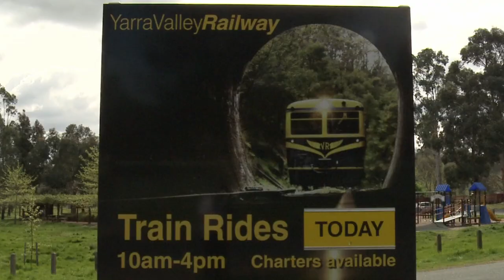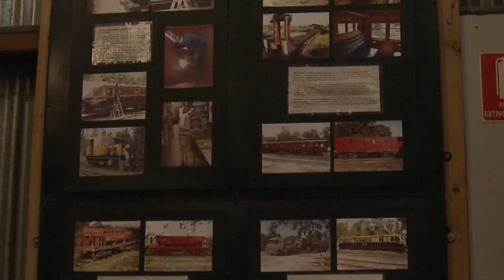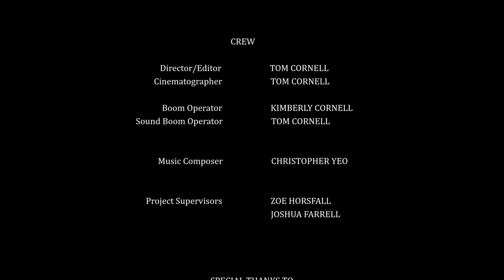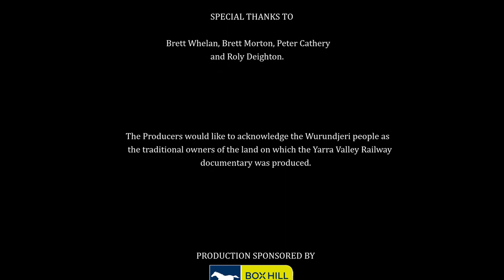Yarra Valley Railway Documentary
Director: Tom Cornell
Cinematographer: Tom Cornell
Editor: Tom Cornell